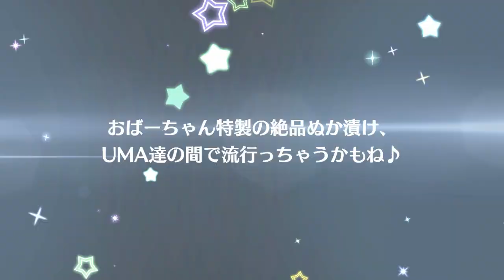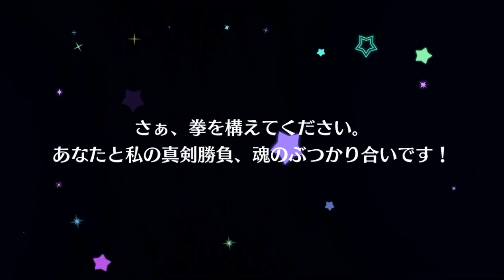【勳の實況】LoveLive! SIFAS 每週送一次免費10抽還必中1張UR?! 意外地抽得還不錯? 淺談勳的補番習慣 (スクスタ)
想加勳的LLAS好友? 不妨先看一下這裡吧~
勳很樂意加任何看官的LLAS好友，但加好友前請先記得：
先在影片下方留言或遊戲內跟我說你的ID(暱稱)
然後申請好友，只要好友還沒滿基本上我都會加

勳的日版ID：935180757 / ブルベリ